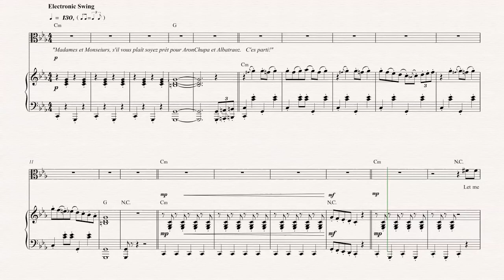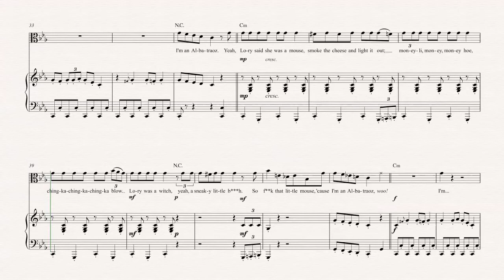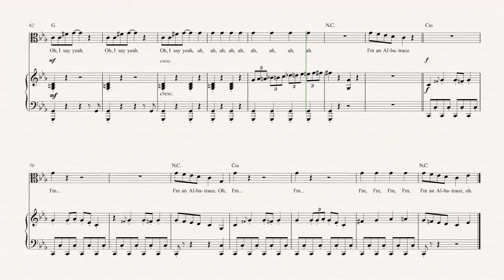Viola - I’m An Albatraoz - Aronchupa - Sheet Music, Chords, & Vocals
Viola sheet music, chords, and vocals of I’m An Albatraoz - Aronchupa

Learn to play I’m an Albatraoz Music and play along!